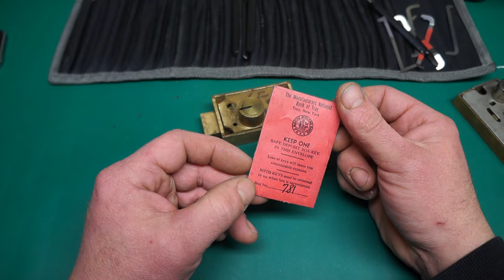(-67-) Exploring saftey deposit locks form Ted Park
Thanks to Ted Park for these cool locks.